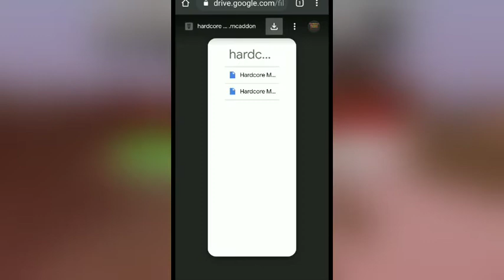How to download Hardcore Mod In Minecraft Pe|| Become Zombie in Minecraft Pe ||By Blackdart Gaming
Hi friends I am here with another interesting video of Game Minecraft Pe .
In this video I will show you how can you Download Hardcore MOD in Minecraft Pe

Download link

support me ❤️❤️